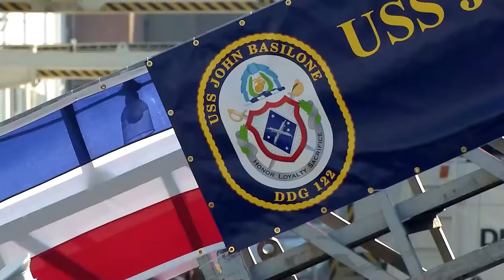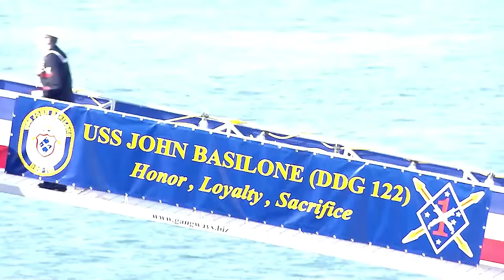USS John Basilone (DDG 122) COMMISSIONED in New York City on November 9th, 2024.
The USS John Basilone DDG 122 was officially commissioned in New York City on November 9th, marking a significant milestone for the United States Navy. This Arleigh Burke-class destroyer is named after the legendary Marine Corps Gunnery Sergeant John Basilone, a Medal of Honor recipient who fought valiantly in World War II. Watch as the USS John Basilone DDG 122 is brought to life in a ceremony filled with pomp and circumstance. Get an up-close look at the advanced technology and firepower of this state-of-the-art warship, and hear from the sailors and dignitaries who made this commissioning possible. Don't miss this historic moment in American naval history!
Get ready to meet the USS John Basilone, the newest addition to the United States Navy's fleet of destroyers! Named after the legendary Marine Corps Gunnery Sergeant John Basilone, this Arleigh Burke-class destroyer is a testament to American naval power and technological advancement. In this video, we'll take you on a tour of this state-of-the-art warship, showcasing its cutting-edge features, advanced weaponry, and the proud legacy it continues. From its sleek design to its impressive firepower, the USS John Basilone is a force to be reckoned with on the high seas. Join us as we explore the latest addition to the US Navy's fleet and learn more about its namesake, a hero of World War II.

USS John Basilone (DDG 122) Commissioning

The US Navy will commission USS John Basilone (DDG 122) on November 9th in New York City. DDG 122 is named for Marine Corps Gunnery Sargeant and MOH recipient John Basilone.

Film Credits: Defense Media Activity - Navy Production